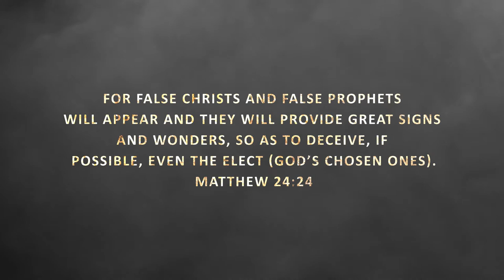R. U. Serious?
What is done in the dark will be exposed in the Light